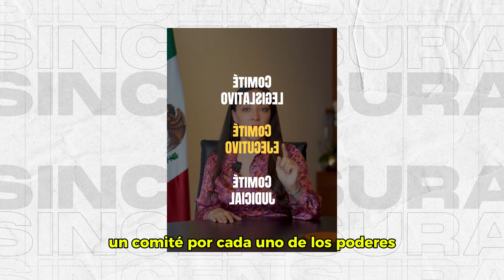¡SÍ O SÍ! En 2025 habrá elecciones para renovar el PoderJudicial… senadora JulietaRmz explica